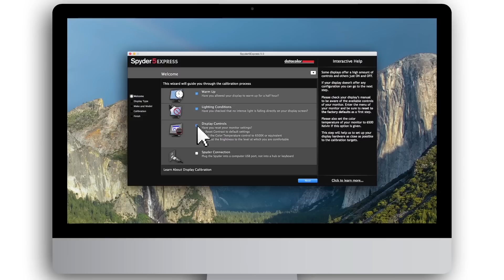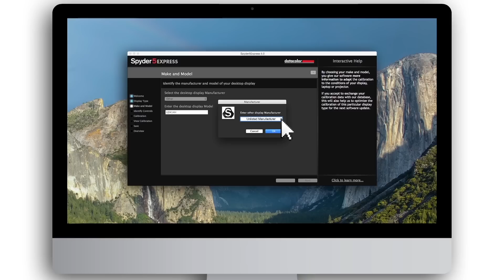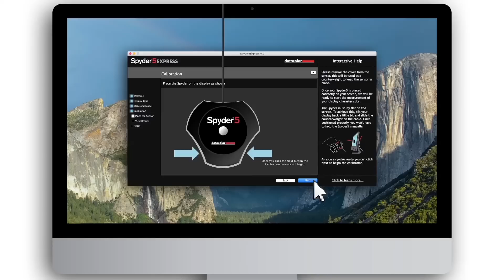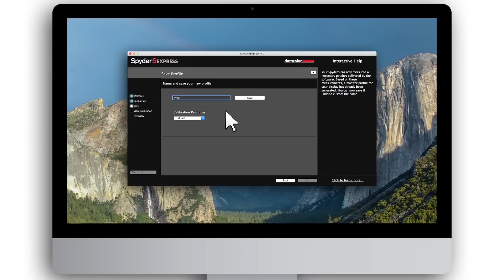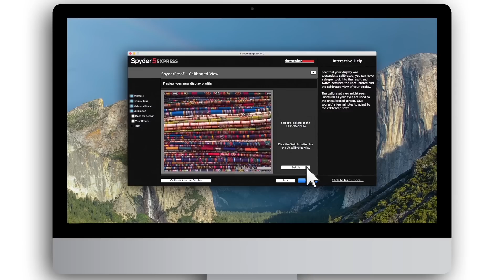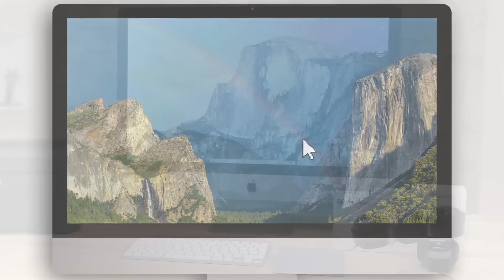Datacolor Spyder5EXPRESS Display Calibration Demo (English)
This demonstration video will guide you through the initial calibration process. In less than five minutes, Spyder5EXPRESS calibrates your monitor to an industry color reference standard to ensure color accuracy and consistency. The software will walk you through the calibration process and create a custom display profile, which your operating system and color managed applications will use to correct your displayed colors.